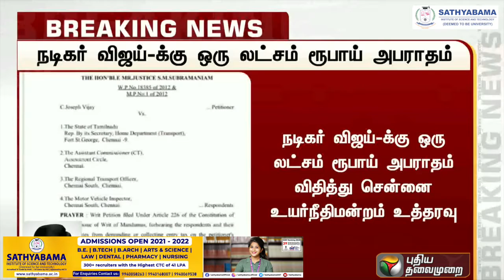நடிகர் விஜய்க்கு ஒரு லட்சம் அபராதம் | Puthiyathalaimurai